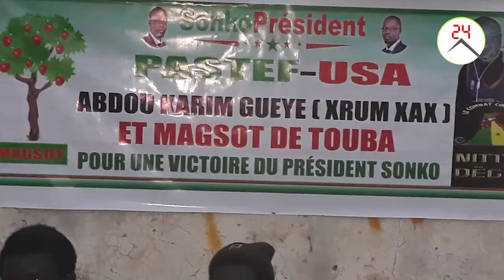APR dafa Japneh Violence MOOy Politique